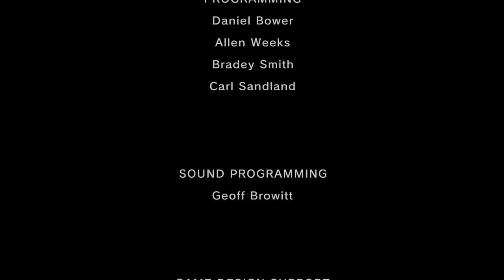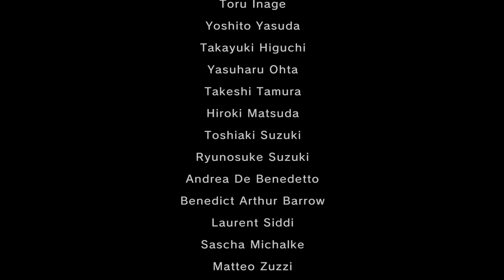The Legend of Zelda: Twilight Princess HD - Ending and Credits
Parting is such sweet sorrow.

New Acquisitions:

None

Acquired so far:

- Wooden Sword
- Ordon Sword
- Master Sword
- Light Sword
- Ordon Shield
- Hylian Shield

- Fishing Rod
- Slingshot
- Lantern
- Gale Boomerang
- Iron Boots
- Hero's Bow
- Hawkeye
- Double Clawshots
- Bombs
- Water Bombs
- Bomblings
- Ghost Lantern
- Spinner
- Ball and Chain
- Dominion Rod
- Horse Call

- Shadow Crystal
- Big Wallet
- Giant Wallet
- Colossal Wallet
- Zora Armor
- Magic Armor
- Quiver
- Big Quiver
- Giant Quiver
- Bomb Bag (x3)
- Bottle (x4)
- Heart Container (x8)
- Piece of Heart (x45)
- Poe Soul (x60)
- Vessel of Light

- Finishing Blow
- Shield Attack
- Back Slice
- Helm Splitter
- Mortal Draw
- Jump Strike
- Great Spin Attack

- Beetle (M&F)
- Pill Bug (M&F)
- Ant (M&F)
- Grasshopper (M&F)
- Phasmid (M&F)
- Mantis (M&F)
- Dragonfly (M&F)
- Butterfly (M&F)
- Stag Beetle (M&F)
- Ladybug (M&F)
- Dayfly (M&F)
- Snail (M&F)

PSN: TheHolyRagnarok